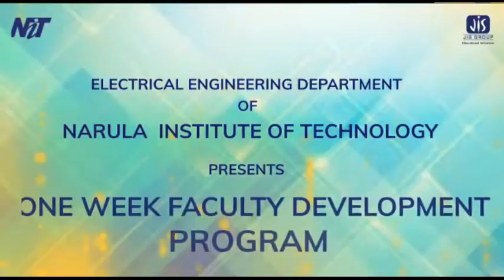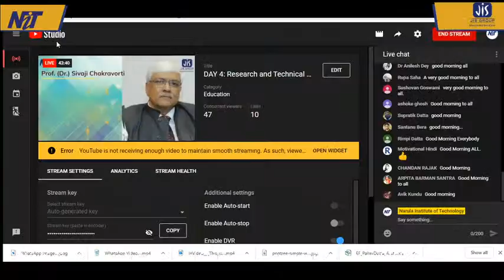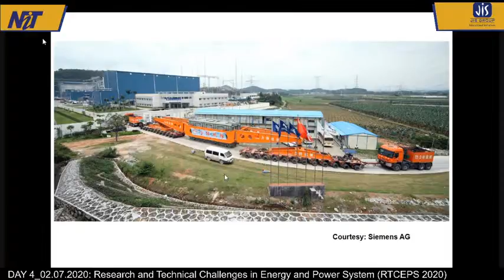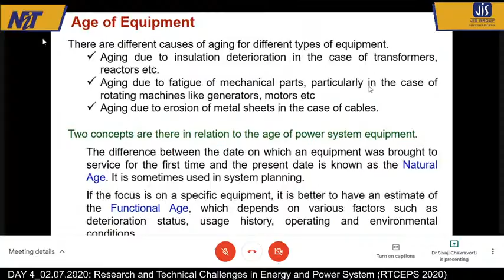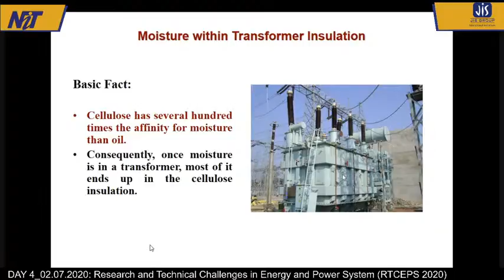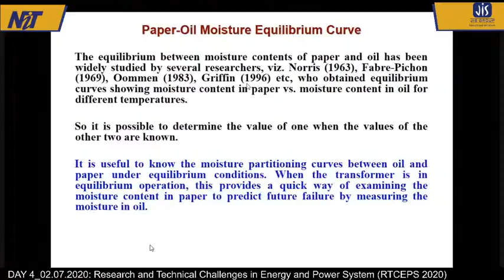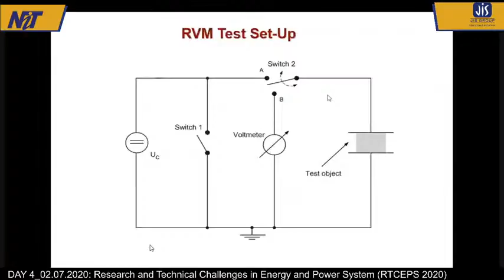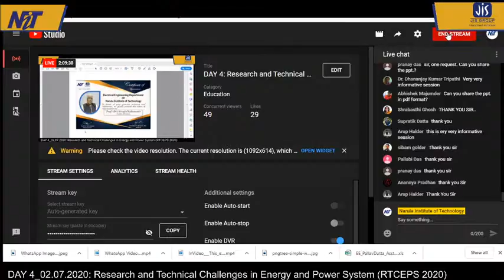DAY 4: Research and Technical Challenges in Energy and Power System (RTCEPS 2020)